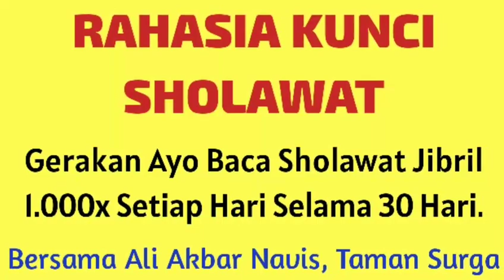KUNCI RAHASIA DAHSYATNYA SHOLAWAT, GERAKAN BACA SHOLAWAT 1.000x TIAP HARI SELAMA 30 HARI (HARI KE-3)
Assalamu'alaikum...

Tak Terasa Kita Sudah Sampai Pada Hari Ke-3 Gerakan Ayo Baca Sholawat Jibril 1.000x Setiap Hari Selama 30 Hari. Semoga Kita Bisa Istiqomah. Aamiin.

Pada Video Ini Kami Sharing Mengenai "RAHASIA KUNCI SHOLAWAT" Yang Kadang Sering Tidak Diperhatikan Oleh Para Pengamal Sholawat.

Padahal Hal Ini Menjadi Kunci Dari Amalan Sholawat Yang Kita Dawamkan. Oleh Karena Itu Mari Simak Dan Catat Poin Penting Ini. Kemudian Langsung Praktekan Pada Hari Ini.

Wassalamu'alaikum...

TAMAN SURGA.